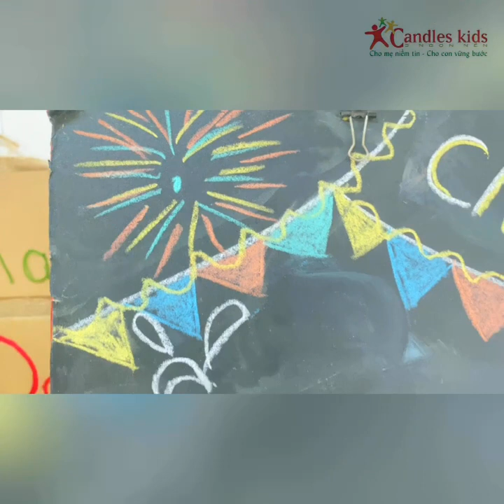⭐♥️⭐LỚP LÁ 1 – DỰ ÁN THÁNG 7 "OLYMPIC": HOẠT ĐỘNG KHOA HỌC "CỜ NƯỚC" ⭐♥️⭐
♥️🤗♥️ Tại hoạt động khoa học của lớp Lá 1 của Trường Mầm non Candles kids trẻ được tiếp thu kiến thức bằng trải nghiệm trực quan, tham gia thực hành và tự tay tạo ra những sản phẩm có ý nghĩa.

♥️👨‍❤️‍👨♥️ Hôm nay, tại hoạt động khoa học cho trẻ lớp Lá 1: các bé được tiếp thu kiến thức bằng trải nghiệm trực quan, tham gia thực hành. Từ những nguyên vật liệu đơn giản: giấy, màu...

💁 Cách học này đã kích thích trí tò mò, khơi gợi trí tưởng tượng, sự sáng tạo và hứng thú khám phá ở trẻ.

💁 Giáo viên không chỉ đơn thuần là người giảng dạy, mà còn là người hỗ trợ trẻ học tập và phát triển các kỹ năng.  ♥👉 Trẻ đã có những giờ hoạt động tích cực và hết sức thú vị.

♥️🌼♥️ Mời ba mẹ cùng xem những hình ảnh đáng yêu của các con nhé!💞 🌿🌼

🏡 🏡 CƠ SỞ 2: Số 462, Lê Đức Thọ, Phường 17, Quận Gò Vấp, TP.Hồ Chí Minh.